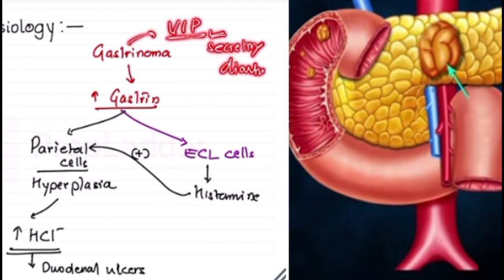Zollinger Ellison Syndrome ZES Pathology & Pathophysiology Gastrinoma Insulinoma Glucoma PepticUlcer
h. pylori and peptic ulcer,